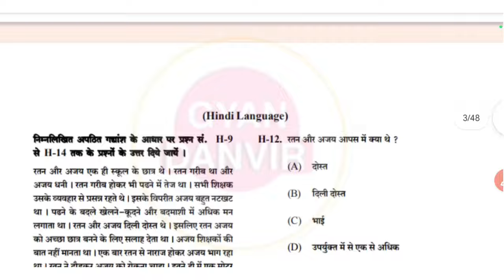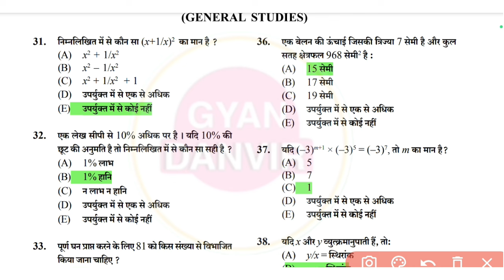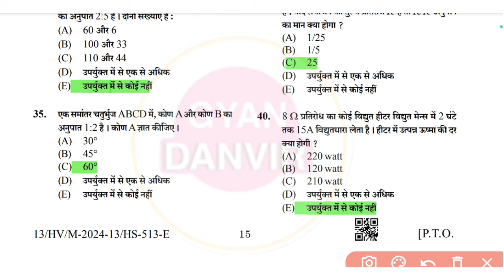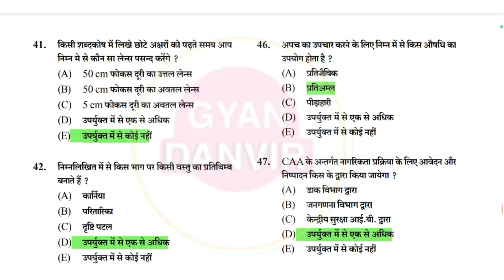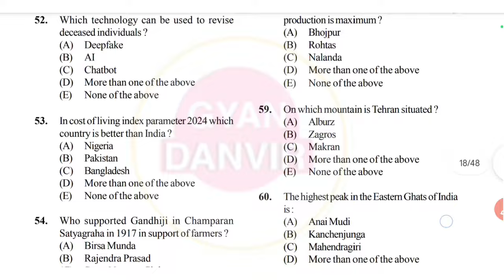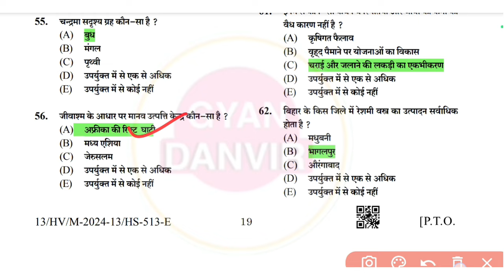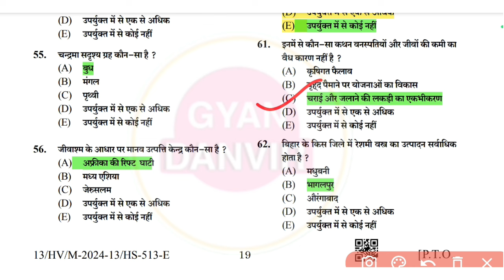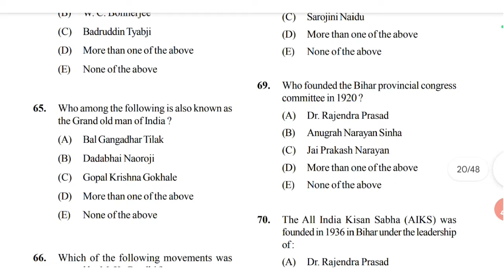BPSC TRE 3.0 PGT 11-12 QUESTION WITH OFFICIAL ANSWER General Paper common paper bpsc tre 3.0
BPSC

bpsc tre 3.0 omr sheet download bpsc tre 3.0

vacancy

bpsc tre 3.0 admit card 2023 bpsc tre result 2023 bpsc tre 3.0 supplementary result bpsc tre 2.0 cut off

bpsc tre 3 exam data

Bpsc tre 4 preparation

Admit card

BPSC TRE 4 NOTIFICATION DATE

BPSC TRE 4 VACANCY

Hello guys!!

           💥 Copying desclimar 💥

    ● NOTES
    ● PDF
    ● BOOK SUGGEST
    ● PREVIOUS QUESTION

●DELED
●Bed
●teacher
●  government job

       keep support:)